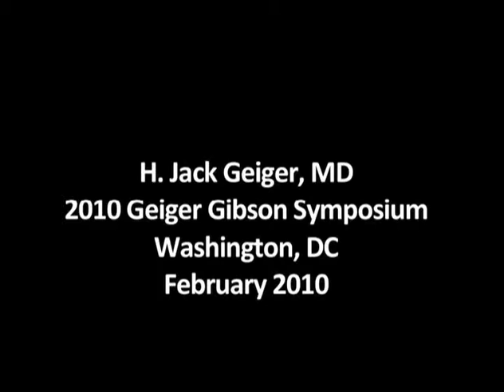Dr. Jack Geiger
A video address to the attendees of the Acting Today, Shaping Tomorrow Conference.

This video is a part of Acting Today, Shaping Tomorrow, an international conference sponsored by the Association of Ontario Health Centres, the Canadian Alliance of Community Health Centre Associations and the National Association of Community Health Centers. It ran June 9 and 10, 2011 at the Westin Harbour Castle, Toronto, Canada

 Workshop and plenary speakers from across Canada, the United States and around the world shared the latest on how Community Health Centres can improve population health and strengthen the sustainability of health care systems.